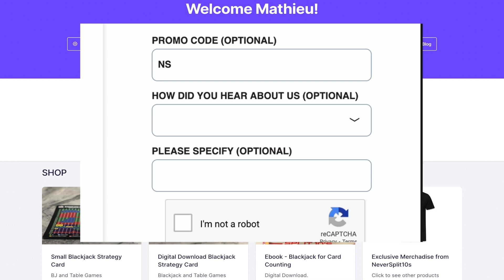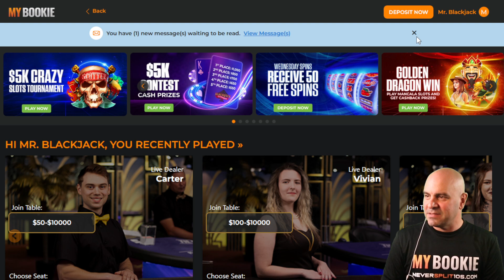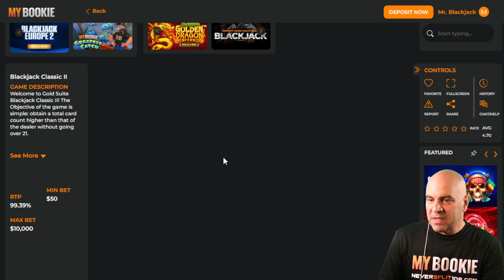$604,000 HIGH STAKES Coffee and Blackjack - Nov 20